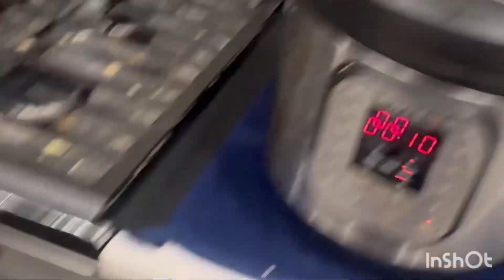One pot pav bhaji in pressure cooker | Indian mom in USA | Bhav 7th bday celebration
pav bhaji in Hindi
pav bhaji shorts
pav bhaji
pav bhaji recipe
pav bhaji

pav bhaii in Hindi
pav bhaji in cooker
pav bhaii in instant pot
pav bhaii in pressure cooker
pav bhaji
pav bhaji
pav bhaji ingredients
pav bhaji indian street food
pav bhaii